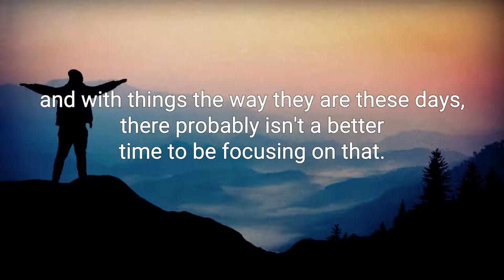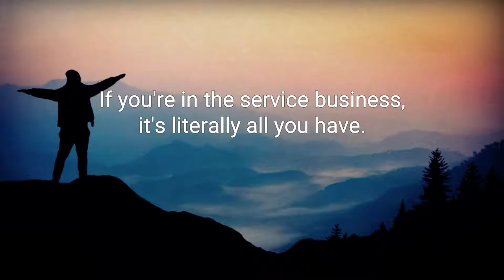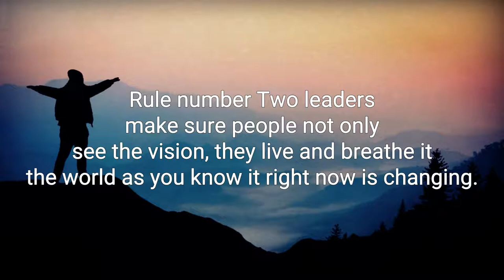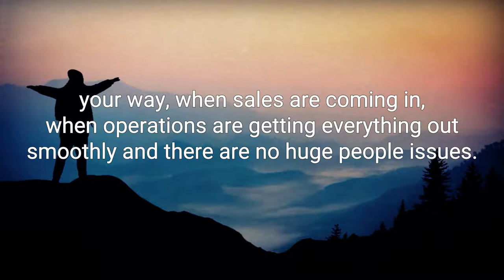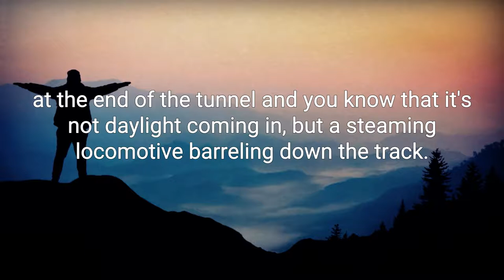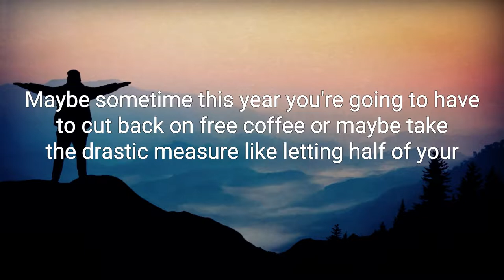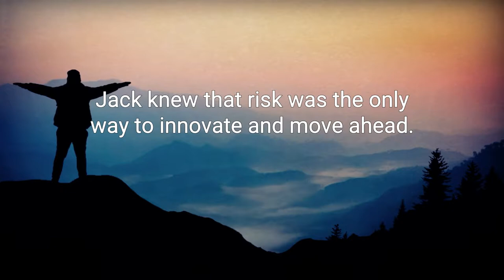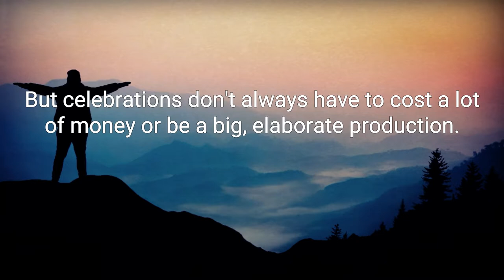Winning Best Audiobook Summary By Jack Welch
Winning By Jack Welch - Free Audiobook Summary and Review

A champion manager of people, Jack Welch shares the hard-earned wisdom of a storied career in what will become the ultimate business bible

With Winning, Jack Welch delivers a wide-ranging, in-depth, no-holds-barred management guidebook about the tough strategic, organizational, and personal challenges that face people at every stage of their careers. Loaded with candid personal anecdotes, hard-hitting advice, and invaluable dos and don’ts, Jack explains his theory of business, by laying out the four most important principles that form the foundation of his success.

Chapters include: How to Get Promoted, How to Think about Strategy, How to Write a Budget that Works, How to Work for a Jerk, How Find Work-Life Balance and How Start Something New. Enlivened by quotes from business leaders that Welch interviewed especially for the book, it’s a tour de force that reflects Welch’s mastery of execution, excellence and leadership.

Easy to read and understand, with many useful tips on how to manage and lead well
I have not read a lot of leadership and management books but this one will certainly be one of the finest of the few books I have read on the topic. A practical guide on how to lead and manage, with real life experience. Easy to read with few jargon or concepts. Any person without a business or management degree can understand it. Mr Welch provides candid and sensible personal views, based on his experience, on many sensitive issues at the workplace. It was recommended by a friend at work and it will remain a manual for me.

Did you love our upload of Winning By Jack Welch  - Free Audiobook Summary and Review? You may want to listen to our previous audiobooks: